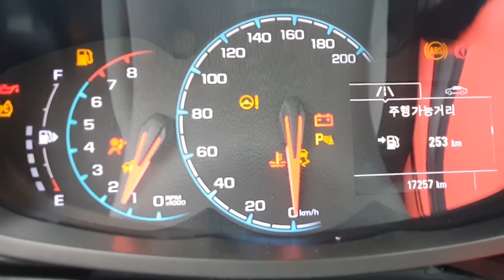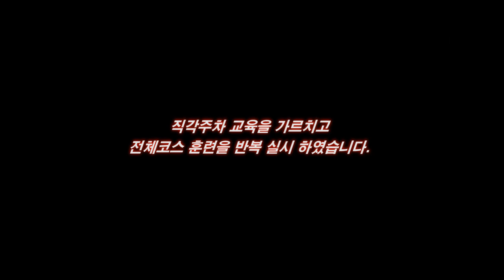경찰간부후보생 목표를 위한 스무살 누나의 1종 기능교육 2부 직각주차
매주 평일 저녁 8시 힐링소통 LIVE 방송

방송참여시 인삿말 : 쇼방~ (쇼리쌤 방가방가~)